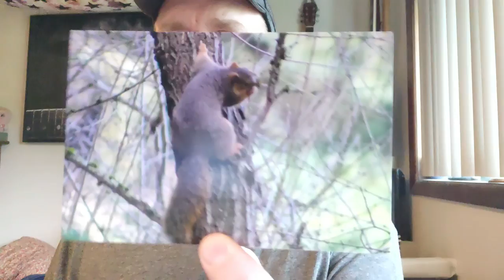Dirt Diggler Pushups, Attack of the Pitbull and MORE.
Just let me know:
Print # and description
Once the Money is in i can get it printed and Shipped.
Printing only takes a day, then shipping depends on where you are at.

Gas is insane and i want to go detect. Electric bike can get me and my gear places and places my car can't go.

Copyright DirtDigglerCrest.